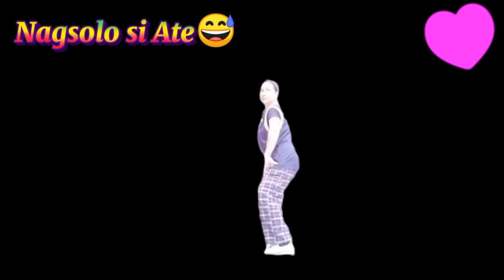My Song and Dance💃🌾 (Throwback) Cover by Ate Ni Channel✨funnydancing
Just wanna Share Guys my Throwback song and dance sobrang namiss ko to,hope you Like it po.

Japanese songs"Piece of my Wish"
 By Imai Miki😍
Cover song by ATE NI CHANNEL